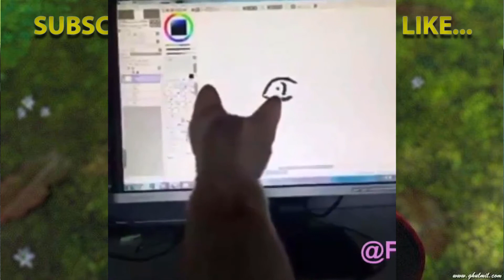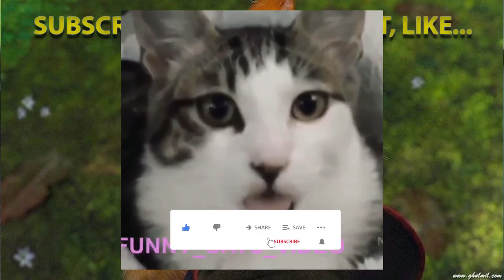Funny Cats memes compilation 2021 | Essayer de ne pas rire | video de chatst drole #07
Welcome to Funny Cats Kingdom. The place that you can immerse yourself in the world of cats.
Even though you are young, old, male or female, enjoy one of the most cutest thing in the world.
Merci et Bonne rigolade